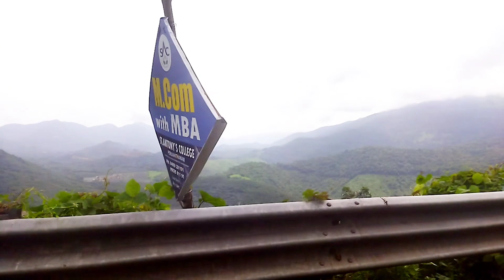റോസു൦ ഡാലിയയു൦ നിറഞ്ഞൊരു ലോക൦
റോസുകളും ഡാലിയയു൦ ഇഷ്ടം പോലെ പറിച്ചെടുക്കട്ടെ